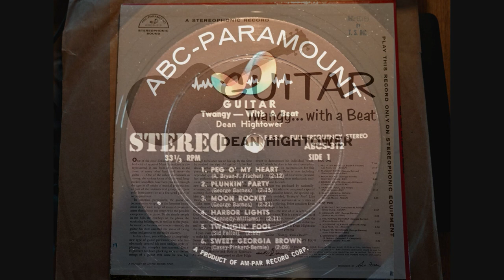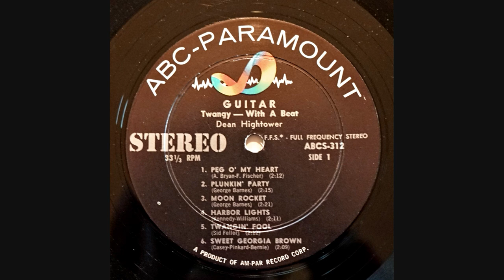George Barnes guitar as Dean Hightower side 1 STEREO orig. LP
Earlier I had listed the Mono version of this.This is the rarer 1959 Stereo LP (Twangy with a Beat) it is listed as being by Dean Hightower but it was actually George Barnes on guitar. ABC Records wanted a instrumental guitar record for the label so they just gave George a fake name and this is what he came up with. There is some amazing playing on this. Enjoy